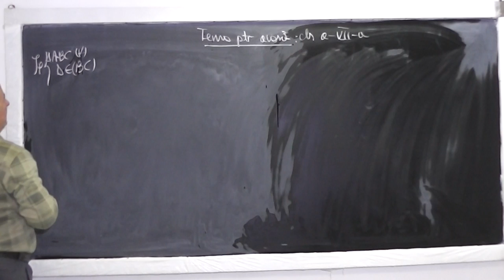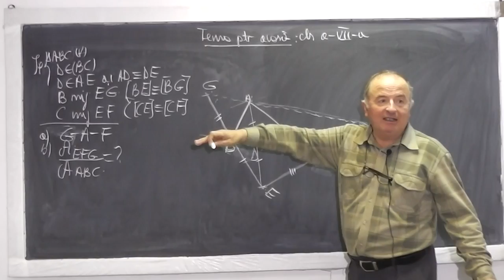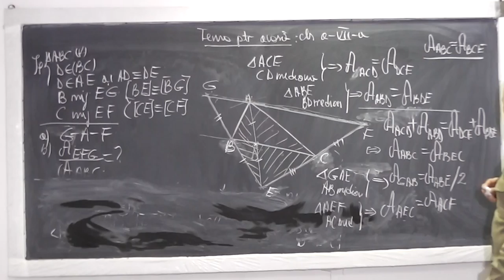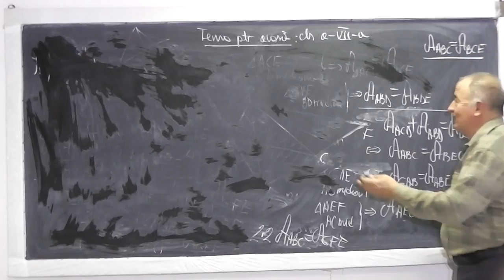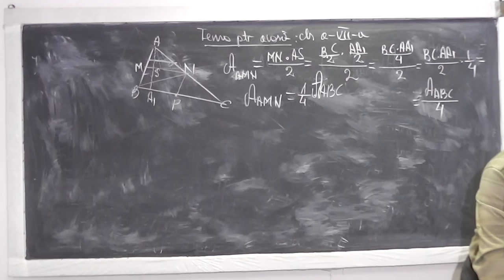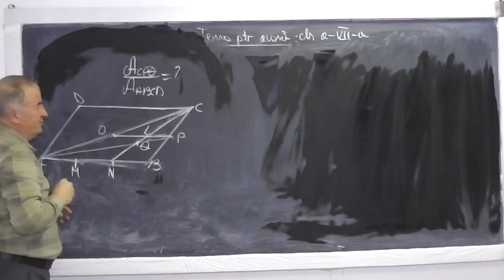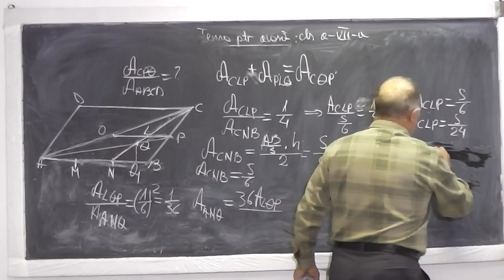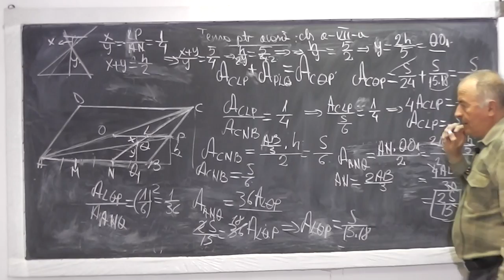1/2 Lectia 737 - Coliniaritate Unicitatea paralelei printr-un pct. exterior Raportul ariilor Clasa 7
Aceste lectii sunt sustinute de voi si daca va sunt utile, as aprecia un Like, Share, Comment - In aceasta lectie de matematica pe care o puteti vedea in direct si pe ne ocupam de tema pentru acasa la clasa a VII-a. Din cuprins: Linia mijlocie in triunghi, Coliniaritate, Unicitatea paralelei dusa printr-un punct exterior unei drepte, Mediana intr-un triunghi il imparte in doua triunghiuri echivalente, Raportul ariilor este egal cu patratul raportului de asemanare.